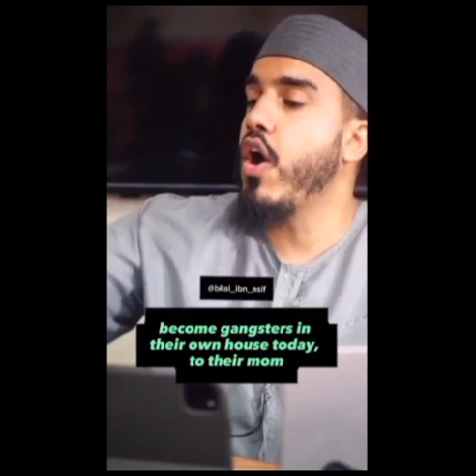💡 𝙏𝙖𝙘𝙠𝙡𝙞𝙣𝙜 𝙈𝙤𝙙𝙚𝙧𝙣𝙞𝙩𝙮 𝙎𝙚𝙧𝙞𝙚𝙨 ⚡ 🧠 | 𝗣𝗮𝗿𝘁 𝟱: 𝗟𝗼𝘀𝘁 𝗶𝗻 𝘁𝗵𝗲 𝗗𝘂𝗻𝘆𝗮 🌍 | 𝗜𝗺𝗮𝗺 𝗕𝗶𝗹𝗮𝗹 𝗜𝗯𝗻 𝗔𝘀𝗶𝗳 | 𝗣𝗥𝗢𝗠𝗢 🎥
Promotional trailer for the upcoming event:

Taqwa Institute Worcester presents:

💡𝙏𝙖𝙘𝙠𝙡𝙞𝙣𝙜 𝙈𝙤𝙙𝙚𝙧𝙣𝙞𝙩𝙮 𝙎𝙚𝙧𝙞𝙚𝙨 ⚡🧠
 🌃 𝗣𝗮𝗿𝘁 𝟱: 𝗟𝗼𝘀𝘁 𝗶𝗻 𝘁𝗵𝗲 𝗗𝘂𝗻𝘆𝗮 🌍

With 🎙️ Imam Bilal Ibn Asif

🕟 𝟕𝐩𝐦 𝐭𝐢𝐥𝐥 𝟗𝐩𝐦
📍 𝐖𝐨𝐫𝐜𝐞𝐬𝐭𝐞𝐫 𝐂𝐞𝐧𝐭𝐫𝐚𝐥 𝐌𝐨𝐬𝐪𝐮𝐞

‼️𝑨𝒏 𝒆𝒗𝒆𝒏𝒕 𝒏𝒐𝒕 𝒕𝒐 𝒃𝒆 𝒎𝒊𝒔𝒔𝒆𝒅 ‼️